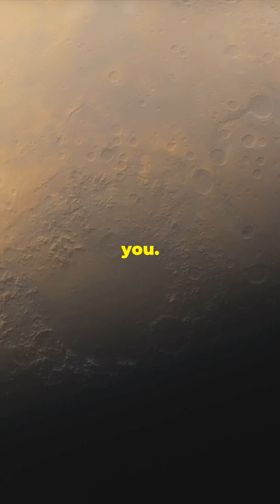Pluto: Top 5 Mind-Blowing Facts!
Get ready to be mind blown by the top 5 mind-blowing facts about Pluto! From its heart-shaped glacier to its mysterious atmosphere, there's so much to uncover about this dwarf planet.